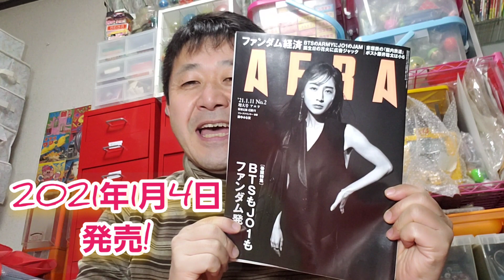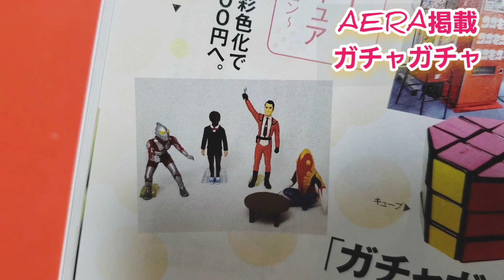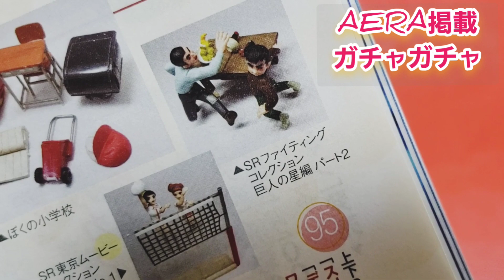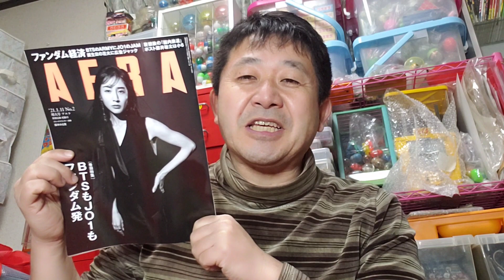【本日発売「AERA」掲載のHGウルトラマン、SR巨人の星・アタックNo.1レビュー】毎日投稿。目指せ！登録者数1000人！カプセリストが送る平成レトロガチャ動画2114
2021年1月4日発売「AERA」のガチャガチャページ担当しました!そちらに掲載のバンダイHGウルトラマン(ウルトラマン・ハヤタ隊員スプーン変身ポーズ・ちゃぶ台メトロン星人・ゼラン星人)ユージンSRシリーズ(巨人の星ちゃぶ台シーン、アタックNo.1ダブルアタック)私の好きな造形をセレクト掲載をじっくりレビューしています。AERAと一緒にお楽しみ下さい!